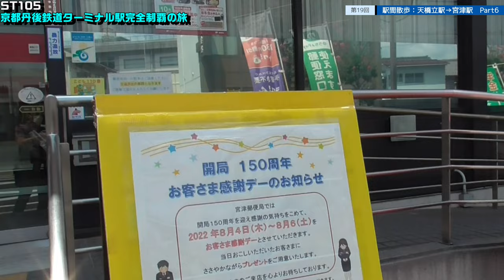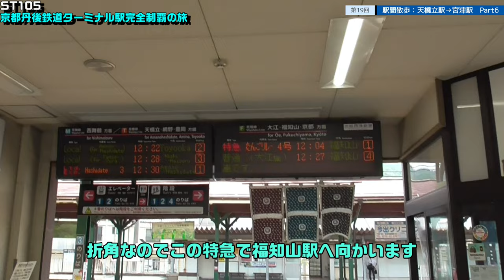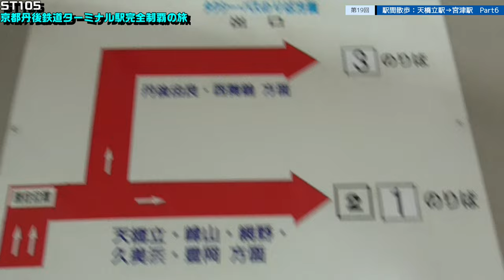ST105-19 駅間散歩：天橋立駅→宮津駅 ⑥鶴賀（宮津駅）付近【由良ゆら巡る・京都丹後鉄道ターミナル駅完全制覇の旅】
撮影地：〒626-0041 京都府宮津市鶴賀
京都丹後鉄道　宮福線・宮豊線・宮舞線　宮津駅

この動画のエビデンスチェック中にしったのですが、今も北近畿タンゴ鉄道って現存しているんですね。

公共交通機関を活用してお出かけをスマートに